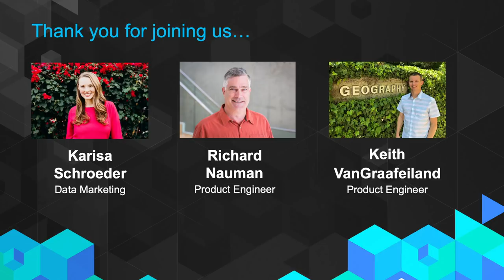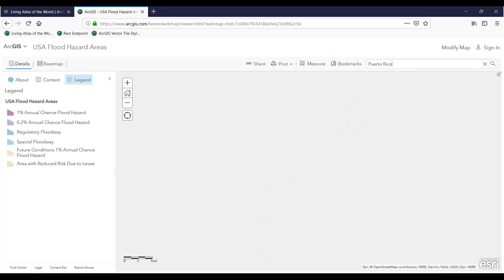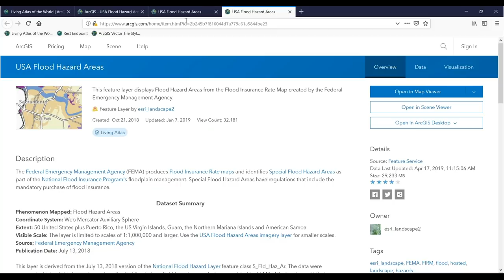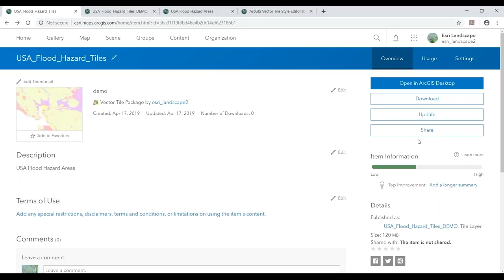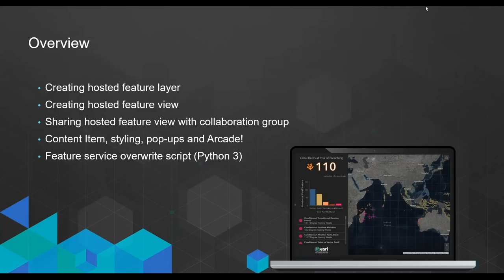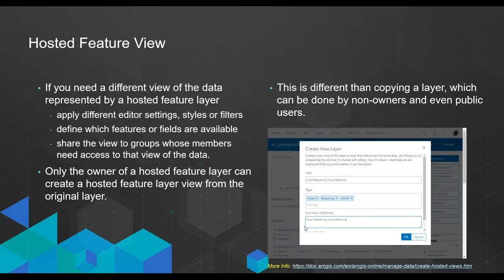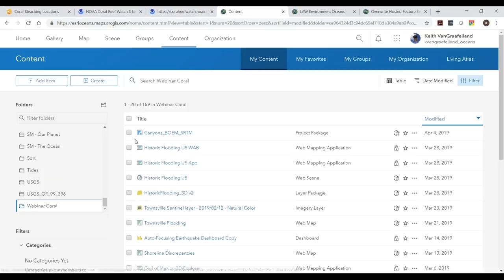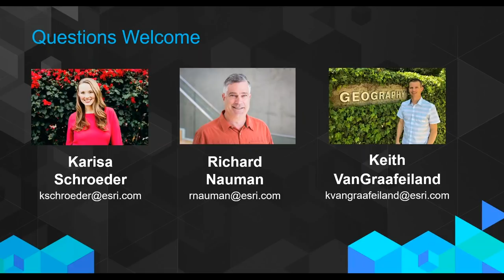Make Useful Maps and Layers in ArcGIS | Esri Spatial Data Webinar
There are many ways to create content using spatial data. But which is the best choice for your map? In this webinar, we will cover three layer types (feature layers, vector tile layers, feature layer views) and how to combine them to make an interactive web map using ArcGIS Online. We will also share a production workflow to automate feature service updates and cover how to create multiple variations of a service using feature layer views. Lastly, we’ll demonstrate effective ways to work with colleagues using a collaboration group.